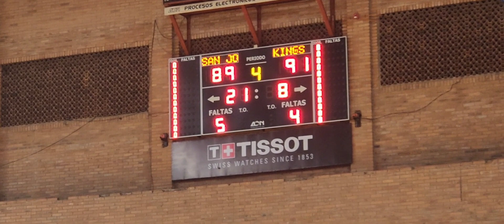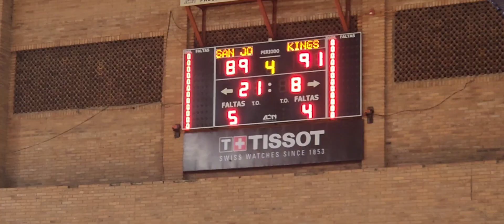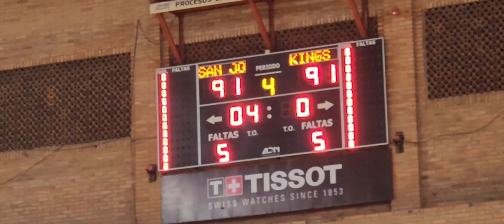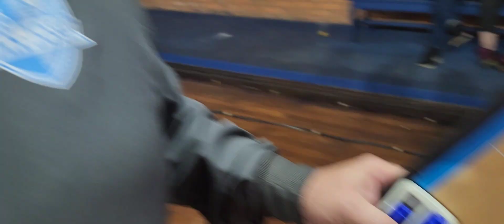SAN JOSE le gana a Olimpia Kings 92 a 91. Van 15 partidos al hilo. Clasifica primero. LNB 2023